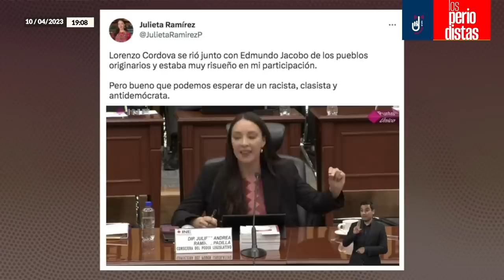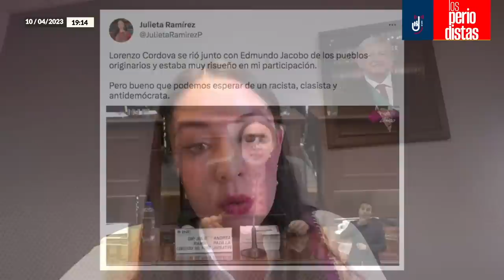Córdova actuó como si él fuera el INE; hoy se respiran ánimos de paz: Julieta Ramírez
Álvaro Delgado y Alejandro Páez Varela conversan con la Diputada de Morena, Julieta Ramírez, representante suplente de ese partido ante el INE…